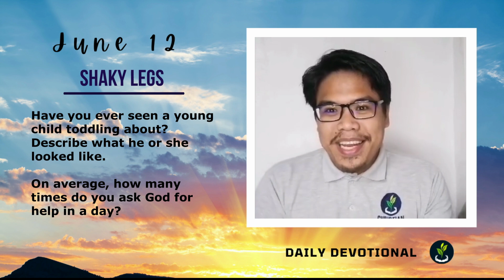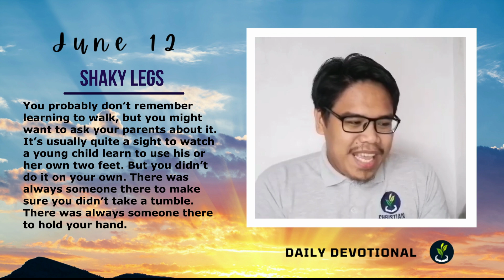Shaky Legs (June 12)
Topic: Shaky Legs
The LORD makes firm the steps of the one who delights in him; though he may stumble, he will not fall, for the LORD upholds him with his hand.

Source: At The Table Family Devotional | Tecarta